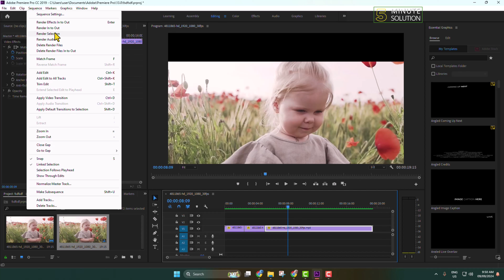How To Fix Red line on timeline In Premiere pro (100% Solved)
I see a red line when I drag a clip into a timeline in Premiere. Why is it there? That red line lets you know that there is a time or sample gap in your timeline. When you drag a clip to place it adjacent to another clip